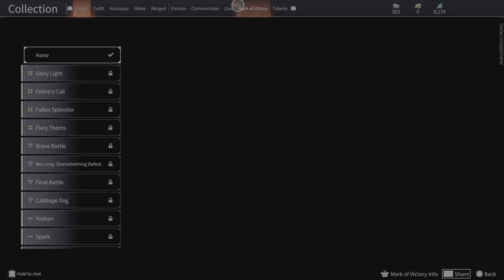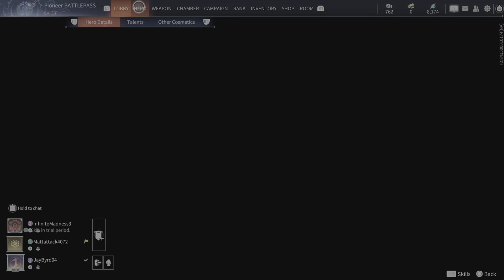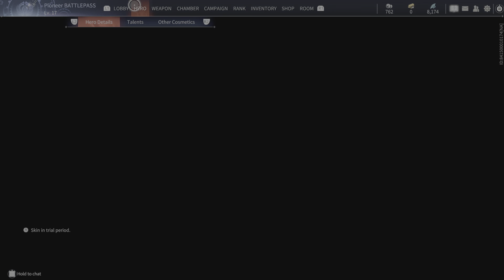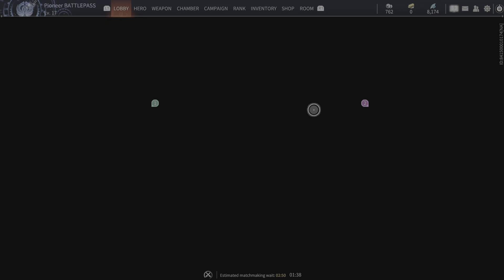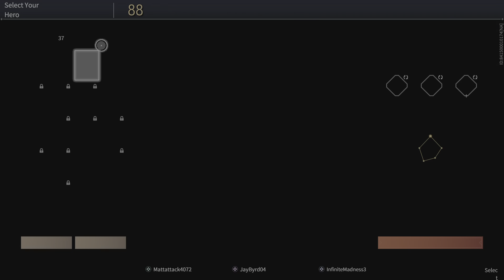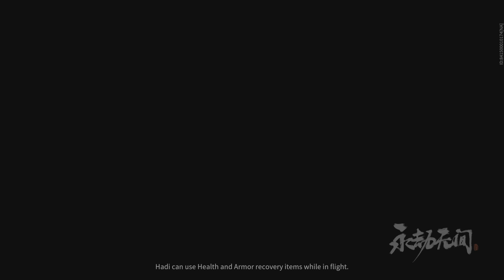B2B matt clutch 2nd win